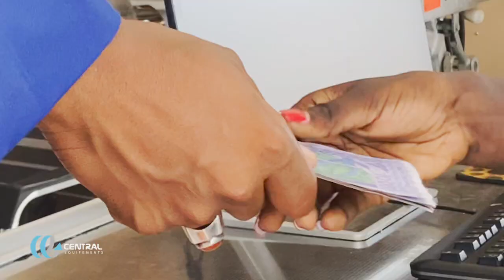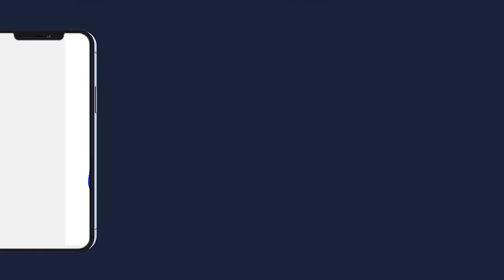Episode 1 MBACKE KHEWAR JAAR JAARI SERIGNE TOUBA WADIAL GRANDE MAGAL DE TOUBA 2023